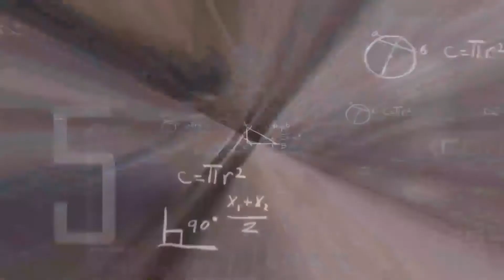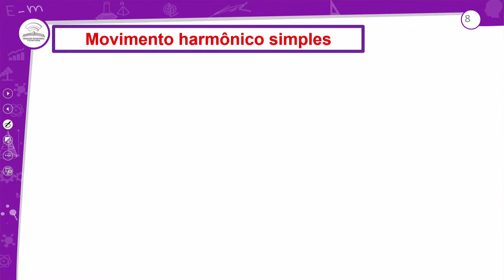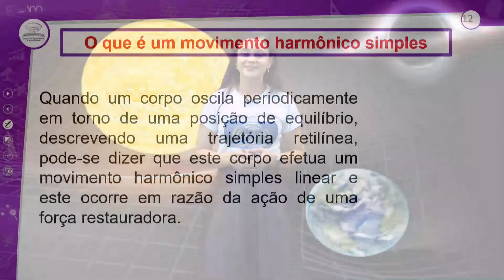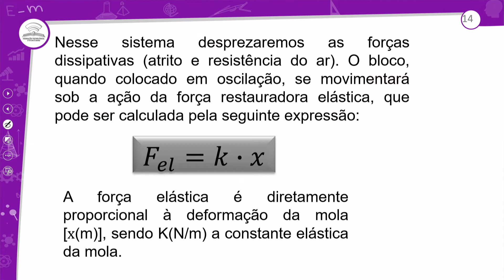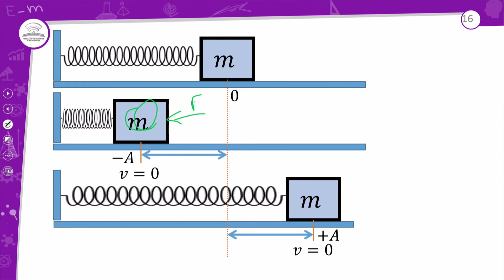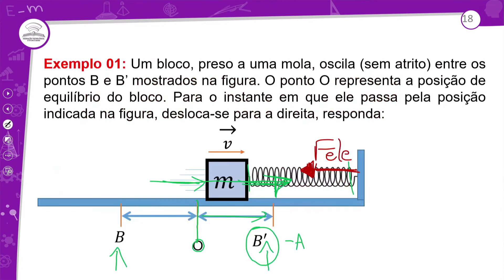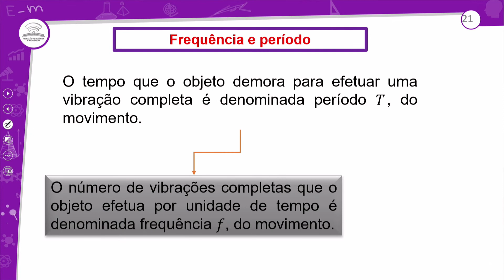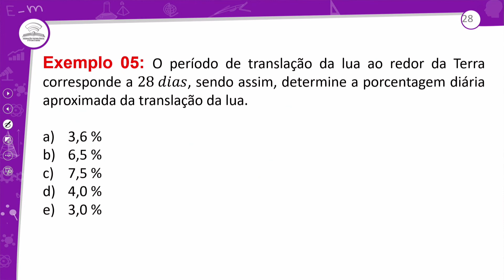28.1 - MOVIMENTO ONDULATÓRIO I - FÍSICA - 2º ANO E.M - AULA 28.1/2022